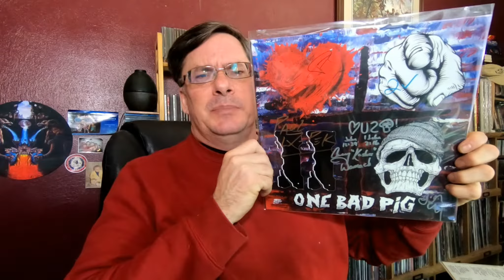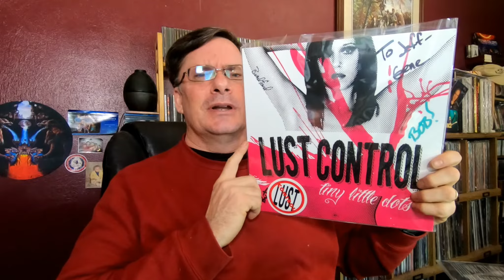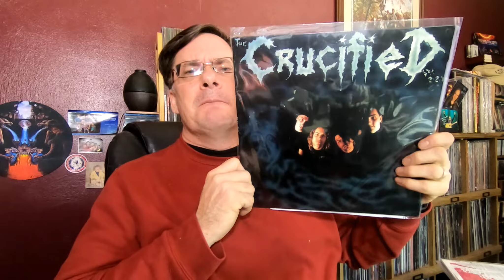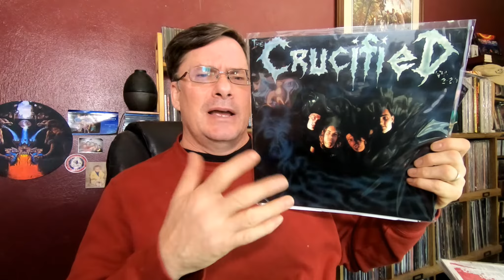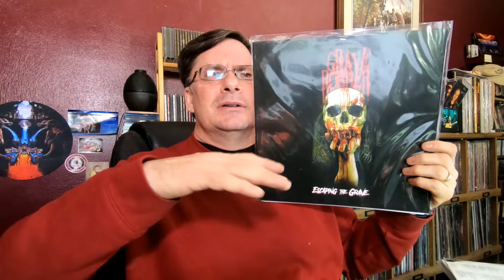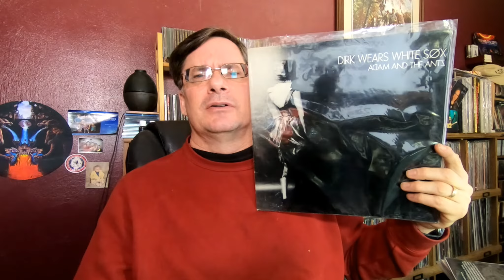CONTEST ENTRY: Ron Haggerty - Show Us Your Punk | Vinyl Community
Ron Haggerty, via Chris Propfe, is giving away a duplicate copy of a Black Flag album sent to him as VCLT from Chris. Here is the original video Show five punk albums is the essential goal - so let's do it.